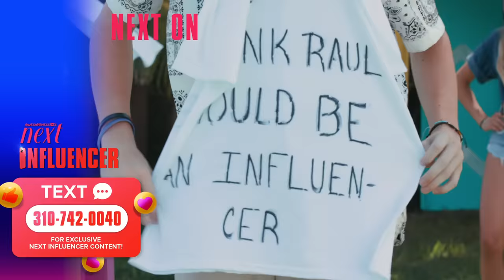Why are YOU so OBSESSED with ME? *Girl bye | Next Influencer Ep. 9 w/ Hype House's Alex Warren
DRAMA ALERT. Bad blood between the influencers triggers fighting and crying in the Tik Tok mansion. But when attacks go too far, one person considers going home and saying goodbye to Project 305...forever. 😲

→ PREVIOUS EPISODES ←
AwesomenessTV's Next Influencer Ep. 7 w/ Alex Warren - 4 Boys Write Me a Love Song in TikTok Mansion
AwesomenessTV’s Next Influencer Ep. 1 w/ Alex Warren - 9 TIK TOK STARS. 1 NEW CREATOR MANSION

→ about AwesomenessTV! ←

→ Talent Credits ←
Alex Warren: @AlexWaarren
Colie Nuanez: @Colie.1
Gaby Obregon: @gabyobregon
Jada Wesley: @JadaWesleyy
Julian & Jovani Jara: @99goonsquad
Owen Holt: @Owen.Holt
Raul Encio: @Raulencio
Sabrina Quesada: @sabquesada
Valeria Arguelles: @Valeriaxxargu

→ Crew Credits ←
Director & Supervising Producer: Katherine Lauren @KatherineLauren
Director of Photography: Roan Olivas
Post-Production Supervisor: Dima Kovalchuk
Producers: Ian Midura, Candace Stephens, Nick Haddad and Taylor Henriquez @TaylorHenriquez
COVID Safety Officer: Oz Ozmen
Line Producer: Sean Saley
Production Coordinator: Tina Poston

→ about AwesomenessTV! ←
 Welcome to AwesomenessTV, where all of your favorite creators like Niki & Gabi, Brent Rivera, Eva Gutowski, Jordyn Jones, The Stokes Twins, and more come together in daily shows made for you! Our originals My Dream Quinceañera, Malibu Surf, Cheerleaders are real life dramas with friends you know, and a dose of the Daily Report keeps you informed on celeb gossip. New shows every day to create an awesome day!

→ follow AwesomenessTV! ←

Why are YOU so OBSESSED with ME? *Girl bye | Next Influencer Ep. 9 w/ Alex Warren